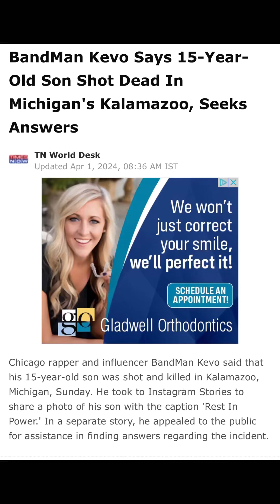Rapper Bandman Kevo son Tragically Gunned Down in the Zoo! (Reaction)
Scammer Turned Rapper Bandman kevo son kevian was tragically gunned down in Kalamazoo over the weekend. Rip

Follow Instagram.com/eazykeepitreal
Tiktok.com/eazykeepitreal